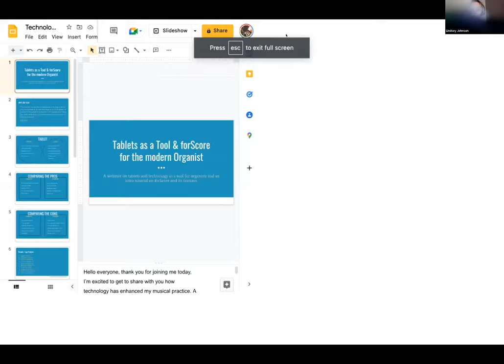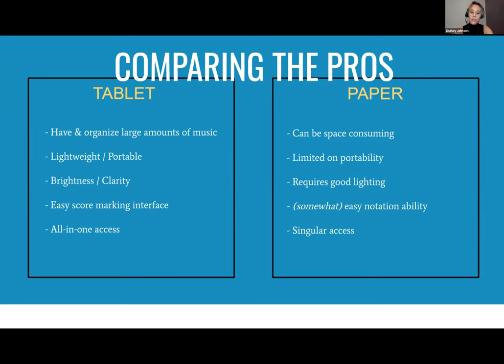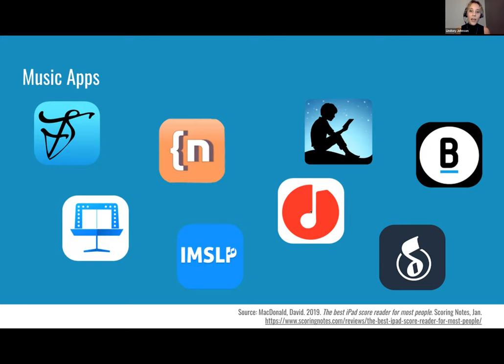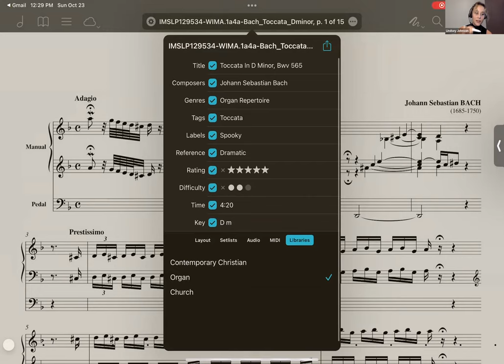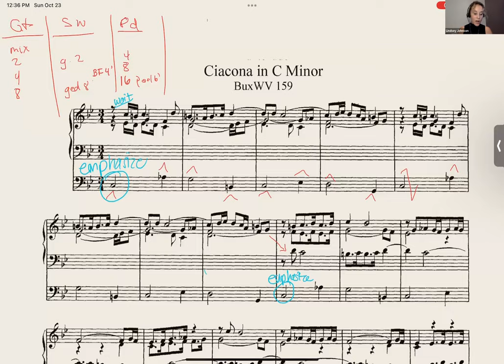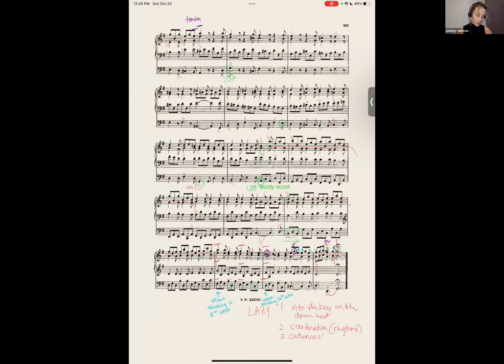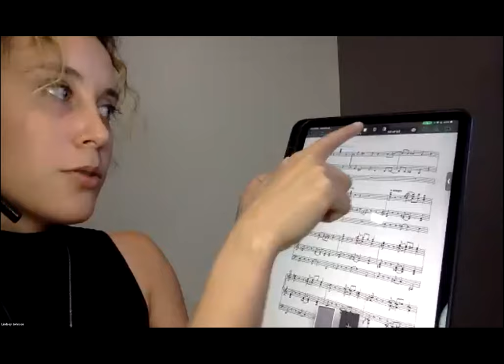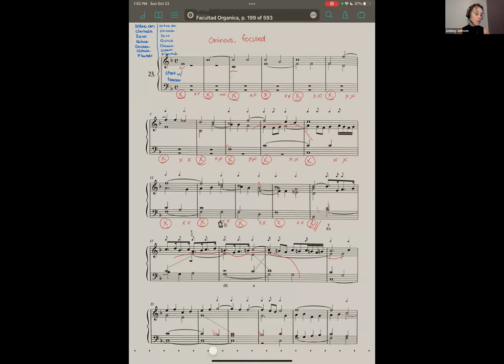Tablets and forScore for Organists - Introduction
This webinar, presented by AGO Young Organists, introduces tablets and technology as a tool for organists and provides a tutorial on the forScore app and its many features.